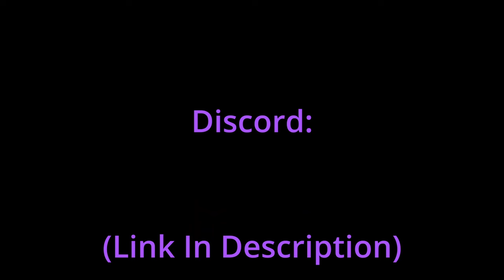Minecraft Pillars of Fortune is So Dumb... (Cubecraft)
(I post videos early here)
0:00- Intro
0:13 - Main Content
7:41 - Slip Up
7:59 - Outro